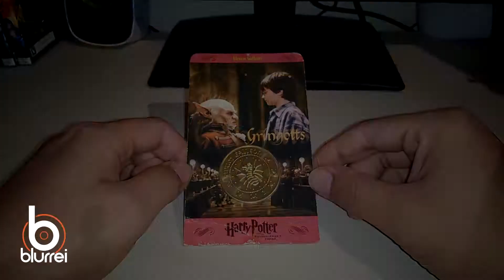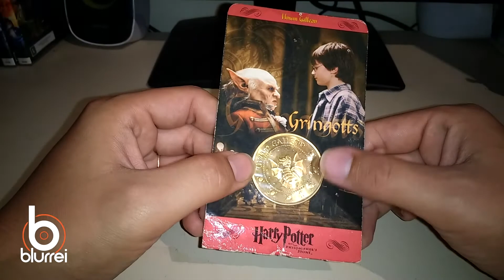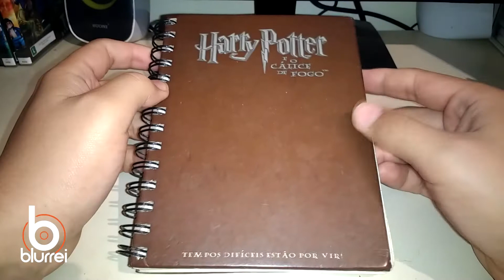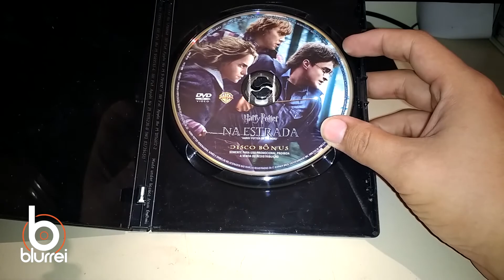Unboxing Brindes Pré Venda Harry Potter